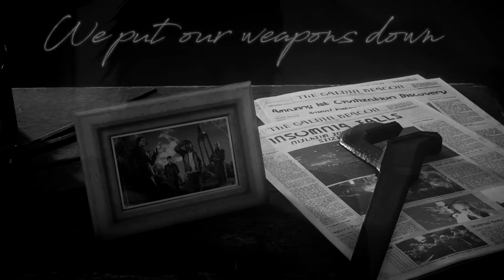ffxv gmv // WE ARE THE HEARTS ❤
major ffxv spoilers ahead!

time taken/ about a day+ (maybe 12 hours?)
program/ sv pro 14
footage/ final fantasy xv
song/ we are the hearts by exgf

had to rush the heck outta this one to get it out in time for opus's bday but i think i did okay nonetheless! there's a lot i'd like to change but it's kinda too late now :v hope you guys like it anyway!